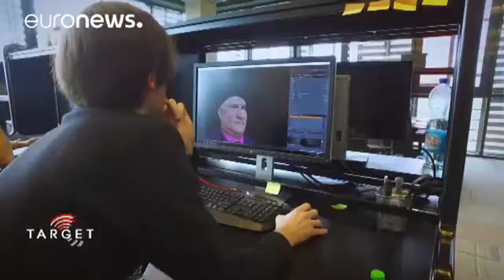Poland celebrates innovation Euronews daleen hassan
Daleen Hassan: In Kraków and Poland’s Malopolska region, a unique idea can go a long way thanks to creative minds and local government and
Innovative technology is ever increasingly useful to our modern lives – and it can help in important situations too.
Start-up Kontakt.io is one of 49,000 businesses in Poland’s Malopolska region. It began in 2013 with an original concept, a tracker-card connected to smartphones to help the blind. Today it’s a thriving company and its young team has since developed the ‘card beacon’, which tracks people and products and is currently in 100 countries.